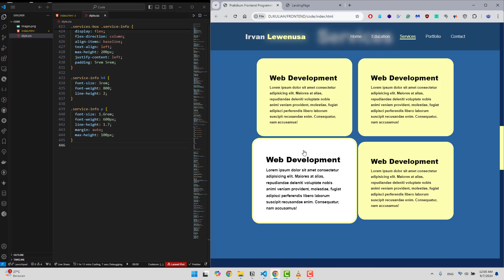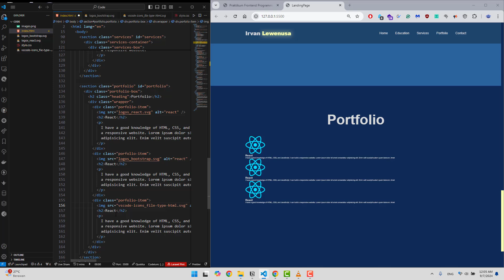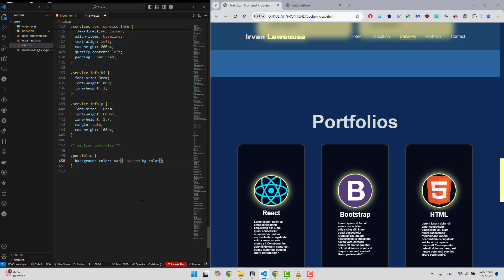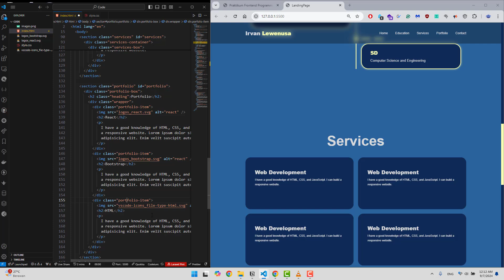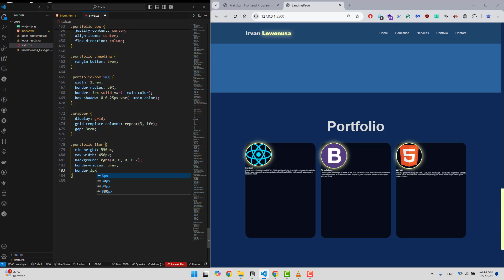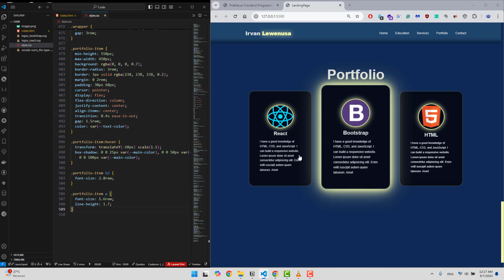Frontend Development 2024 : Design Portfolio Section Layout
Selamat datang kembali di Belajar IT pada series kali ini Kita akan belajar membuat desain layout hanya menggunakan HTML CSS dan Javascript saja. bagian Kelima kita akan membuat sebuah list kolom kembali sama seperti bagian 4 namun ditambahkan sebuah gambar dengan kolom sejumlah 3 dalam 1 baris.

Selamat mencoba.

terimakasih dan selamat ngoding!

Di tunggu subscribenya untuk lanjut upload materinya

Regards Irvan Belajar IT